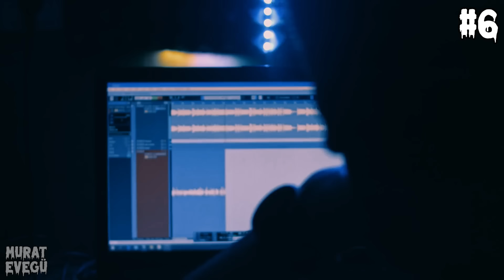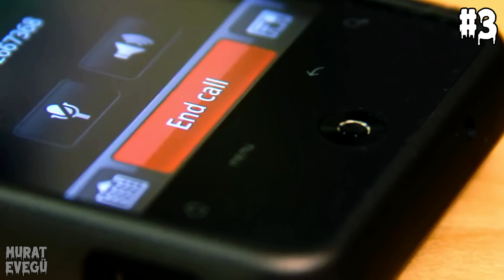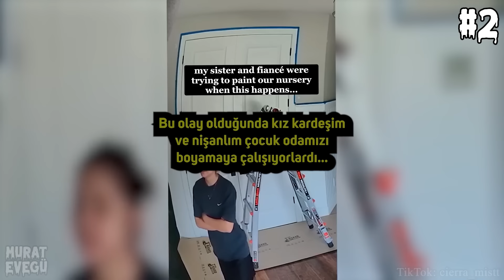Korkunç Videolar. V124